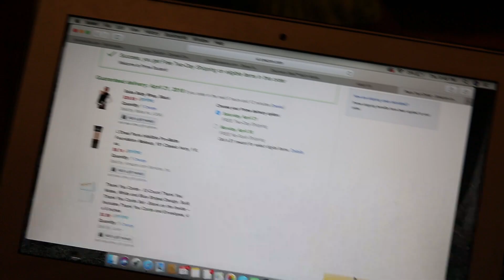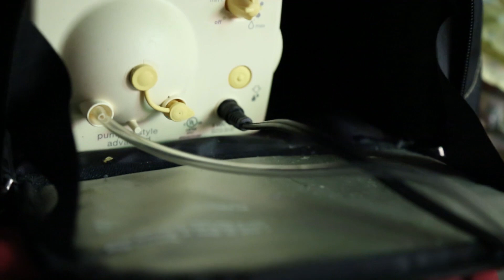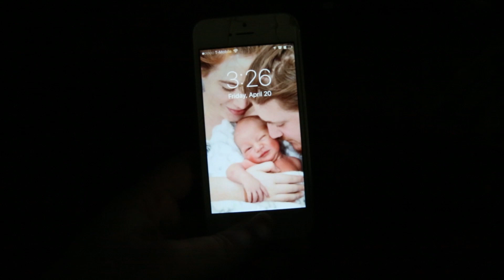REAL Night in the Life with a Newborn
Another Raw & Real Deal video. Our daily "night routine" Keep in mind Jace is still young, so this is at best a close representation of what our nights are like with him. No night is the same and we do not yet have a nighttime routine we follow.